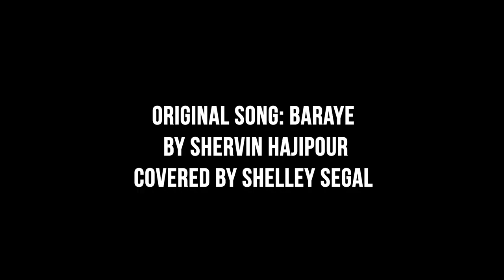Shelley Segal Baraye English Version Shervin Hajipour Cover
Watch on TomorrowPictures.TV: In September 2022 Shervin Hajipour released his song Baraye about the Mahsa Amini protests which has become an anthem of Iran's women's revolution. This is an english cover of the song performed by Shelley Segal in support of the protests and for freedom. CREDITS Music Produced by Secret Sauce / True Music 2022 Vocals / Piano: Shelley Segal Music / Vocal Production: Prince Chapelle Drums: Kevin Anyaeji Video by Tomorrow Pictures / Fr3deR1cK Ilsa Flynn Ai Zhang Ellen Barnard